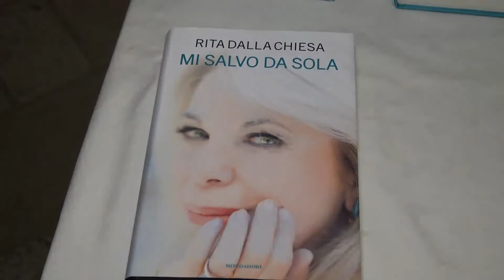Intervista a RITA DALLA CHIESA, Castellaneta 2019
Servizio di Enzo Carducci, RG Studio TV